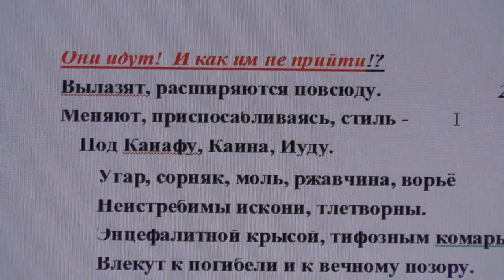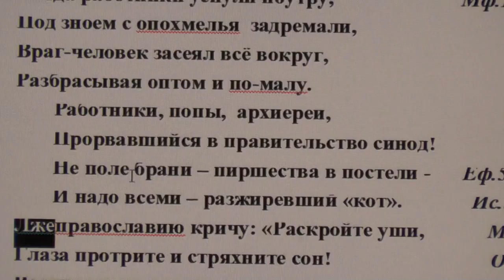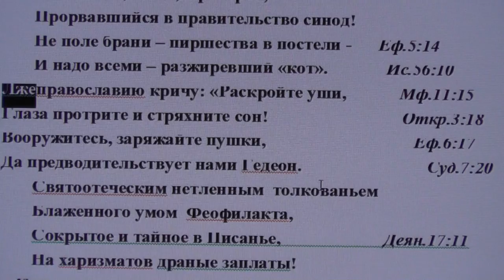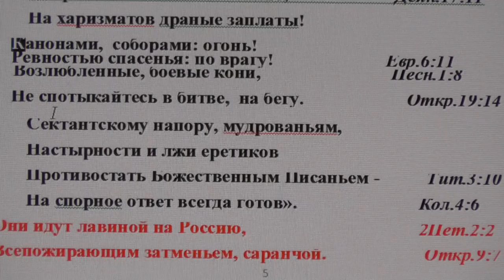Еретика отвращайся, он развратился, грешит, самоосужден.Тит.3